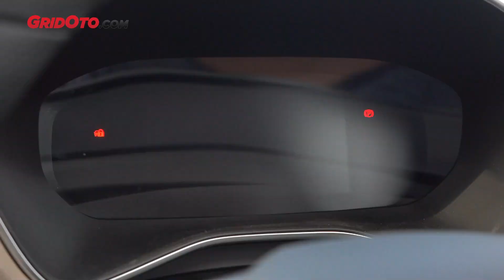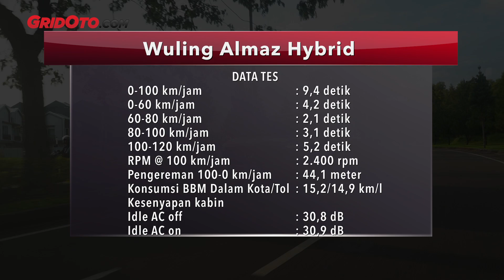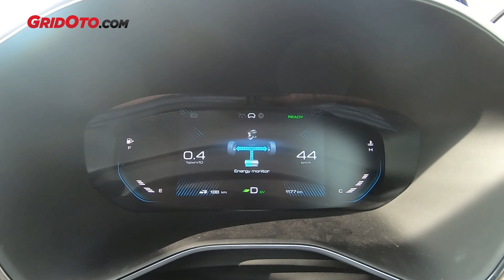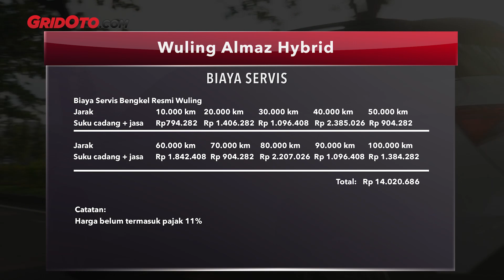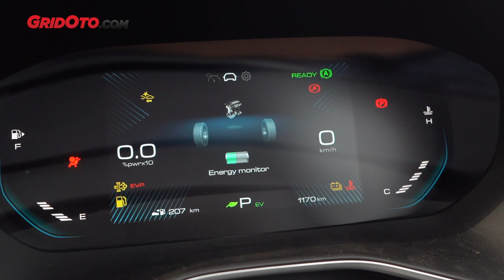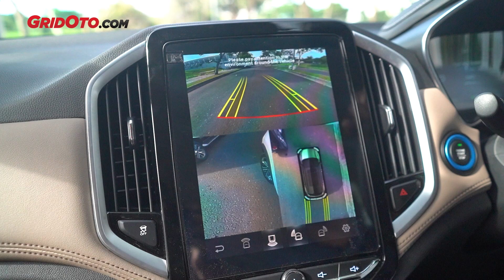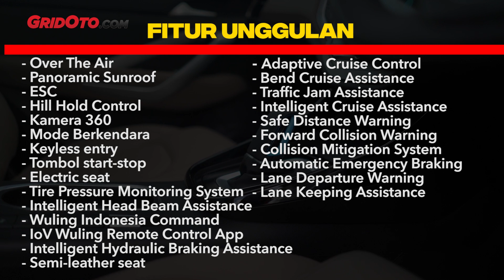Pabrikan Jepang mestinya belajar dari Wuling Almaz Hybrid? | Test Drive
Halo teman-teman.

Ini hasil tes lengkap kami terhadap Wuling Almaz Hybrid. Jujur kami terkesan dengan kinerja sistem hibridanya karena membuat performanya meningkat signifikan baik akselerasi maupun efisiensi BBM.

Pun begitu dengan fitur yang sangat lengkap yang merupakan salah satu SUV tercanggih di kelasnya.

Lantas kalau memang semenjanjikan itu, apa kekurangan yang perlu diketahui calon pembelinya?

Biar gak penasaran, cek yuk videonya.